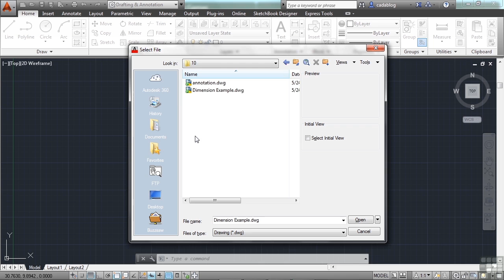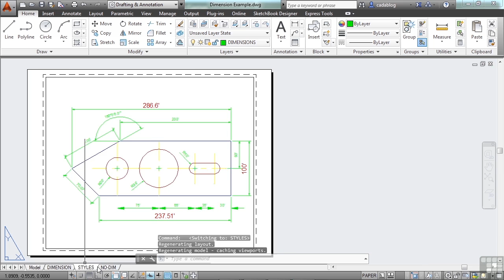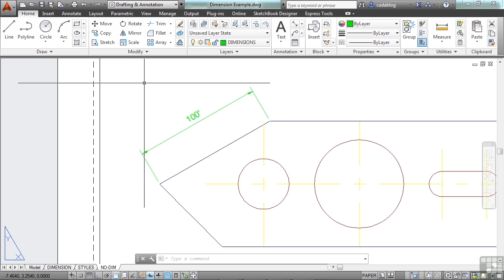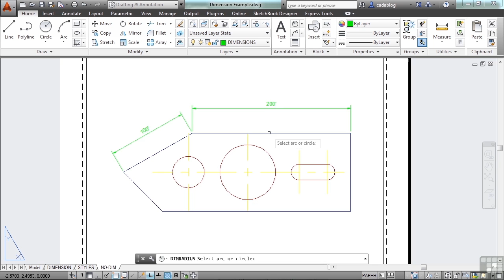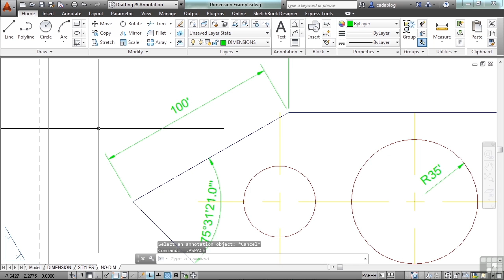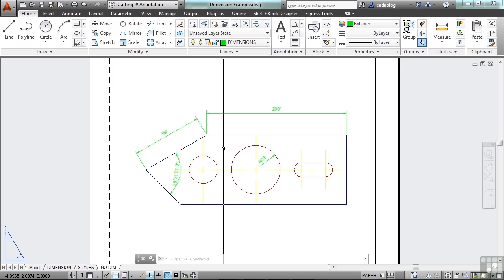Annotations:Dimensions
In this project-based Learning AutoCAD LT 2014 video tutorial series, you'll quickly have relevant skills for real-world applications.